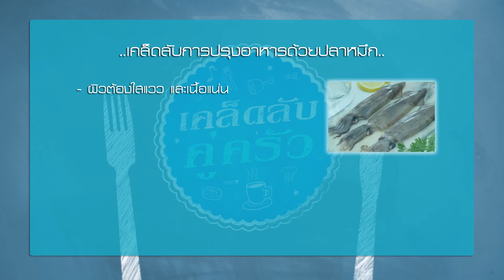ชาช่า แนะนำคนชอบทานพิซซ่าโดยเฉพาะ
รายการที่จะพาคุณไปรู้จักร้านโปรด เมนูโปรด ของศิลปินในตึกแกรมมี่
ติดตามได้ทางช่อง GMMMUSIC ทุกวันจันทร์ 14.00 น.

รับชมช่อง GMM MUSIC ได้ทางกล่องรับสัญญาณ GMMZ ช่อง 51 และเคเบิลทีวีไทยทั่วประเทศ